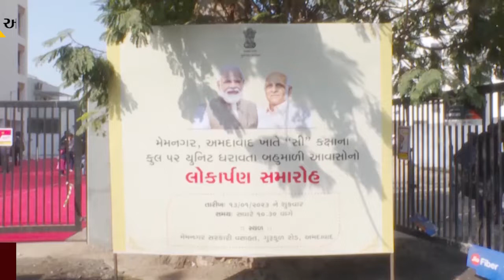અમદાવાદ : અત્યાધુનિક શૈલીથી નિર્માણ પામેલ મેમનગર સરકારી આવાસનું મુખ્યમંત્રીના હસ્તે લોકાર્પણ કરાયું